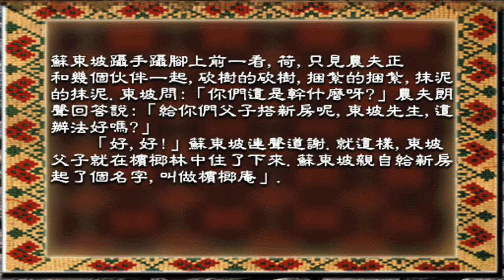檳榔庵（中國民間故事：歷史人物01：蘇東坡）